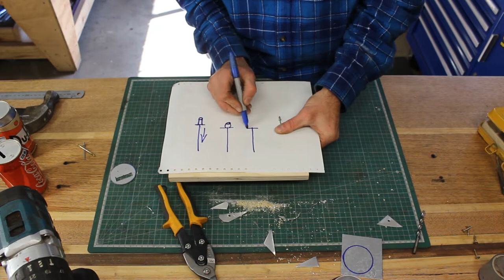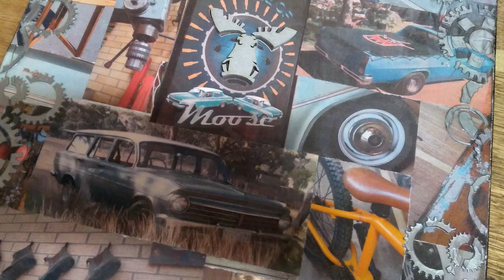Moneybox Can in 5 Minutes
Moneybox Can in 5 Minutes - Step into the electrifying realm of our 5-Minute Project videos! Get ready for a whirlwind tour of dynamic DIY endeavours that will spark your creativity and unveil the techniques and tools you'll master along the way. Plus, dive deeper with our comprehensive step-by-step guided videos, ensuring you're equipped to tackle each project with confidence.